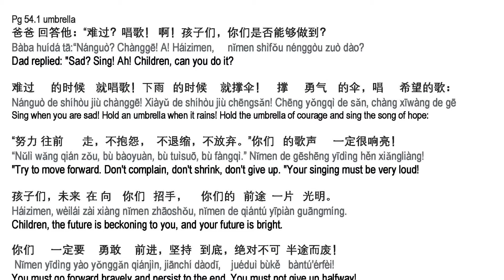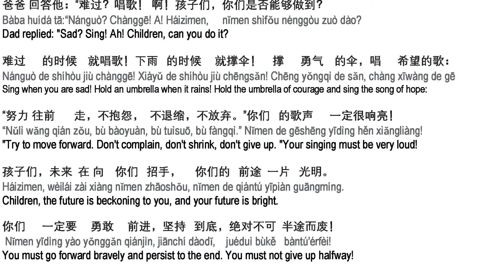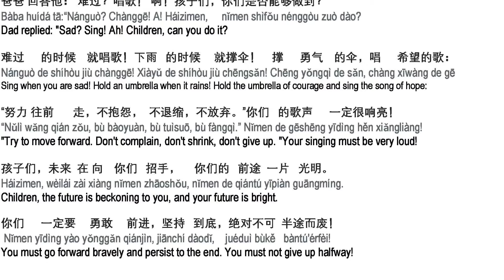Book 6B pg 54.1 umbrella